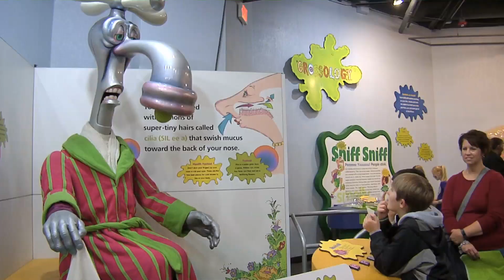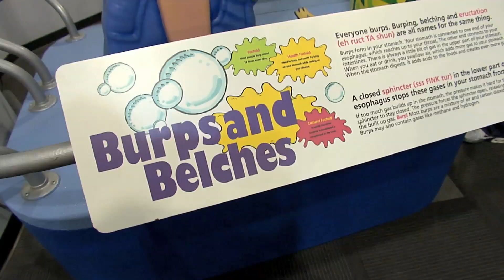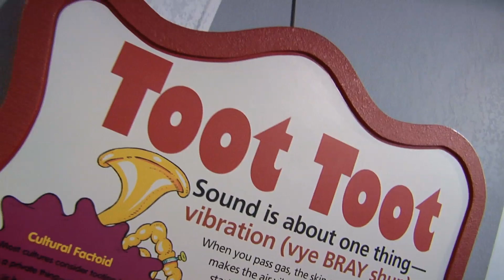Science Museum Oklahoma "Grossology" Exhibit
The exhibit, called “Grossology: The (Impolite) Science of the Human Body,” is now at Science Museum Oklahoma in Oklahoma City. The new traveling exhibition permits visitors of all ages to explore why the human body produces some oozy, crusty and stinky gunk. See, smell, and touch your way on through.